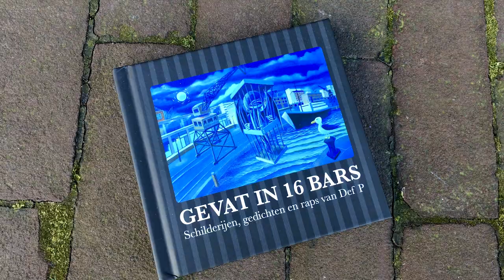Def P - Muziek op Doek (Def P painting "Gevat in 16 Bars")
"Muziek op Doek" is het openingsnummer en vanaf nu ook de officiële 'making off-soundtrack' van "Gevat in 16 Bars". Dit nieuwe album van Def P zit verpakt in een prentenboekje waarin een ruime selectie van 20 jaar schilderwerk gepaard gaat met bijpassende gedichten en raps die uiteindelijk het complete kijk- lees- en luisterboek vormen. Deze korte time-lapsefilm licht vast een tipje van de sluier op van hoe het album klinkt en er uit ziet. De clip is gefilmd en gemonteerd door Steven Engel en het teken en schilderwerk is van Def P. De muziek is gecomponeerd, geproduceerd, gemixt en gemasterd door Lucifer met Bas van Lier op Hammond-orgel en keyboard en met scratches van DJ Daan. Het album zal vanaf de releasedatum zowel digitaal als fysiek gedistribueerd worden door Suburban Records. Check voor meer info over Def P's schilderwerk.